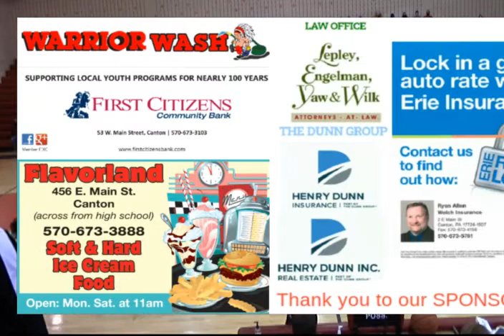Boys Basketball against Wyalusing